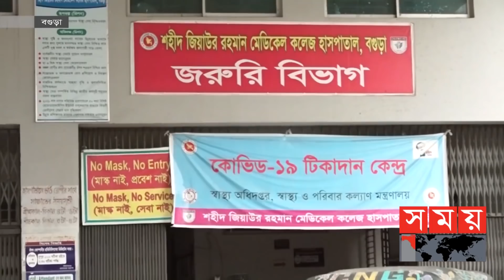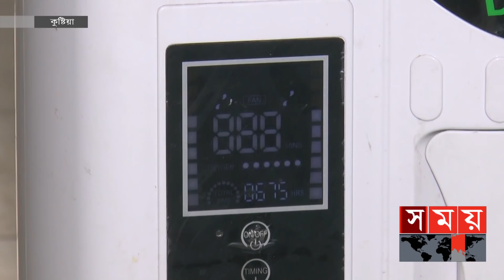বিশেষ লকডাউন দিয়েও কমানো যাচ্ছে না আক্রান্ত ও মৃত্যুর সংখ্যা! | Corona News | Somoy TV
করোনা পরিস্থিতি ভয়াবহ রূপ নিয়েছে রাজশাহী ও যশোরে। দুই জেলায় মারা গেছেন ২৩ জন। দেশের উত্তর ও দক্ষিণ-পশ্চিমাঞ্চলে মৃত্যুর সংখ্যা ৭০। ২৪ ঘণ্টায় সর্বোচ্চ শনাক্তের হার যশোরে ৫৩ শতাংশ। রোগী বাড়তে থাকায় হাসপাতালগুলো চাপ সামলাতে হিমশিম খাচ্ছে